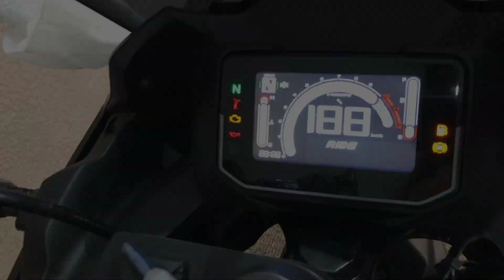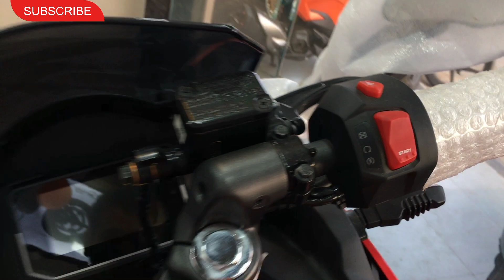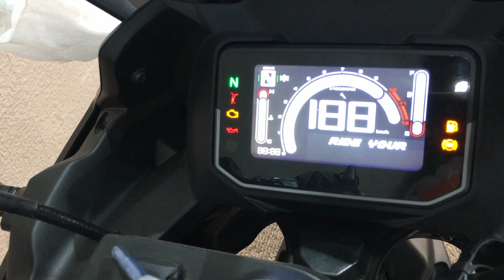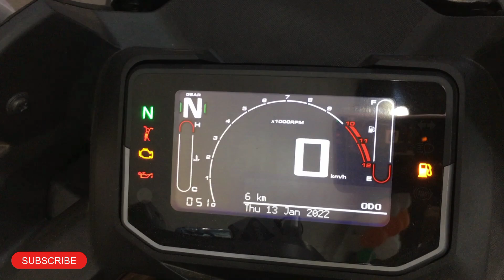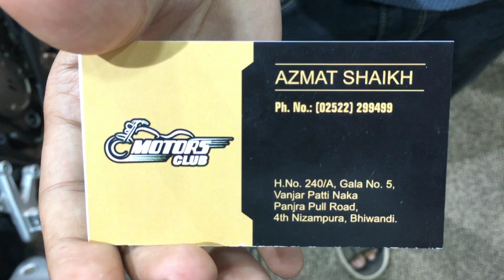2024 Hero Karizma XMR 210 Detailed review !!! | Buy or Don't Buy ??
2024 Hero Karizma XMR 210 Detailed review !!! | Buy or Don't Buy ??

And for latest updates do follow on Instagram
1)shaikharbaz093
2)Moin_shaikh7786